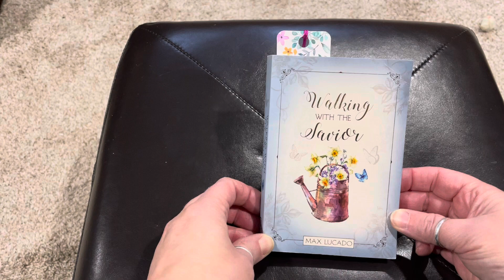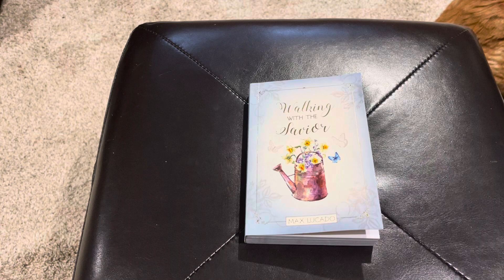Daily Dose ~ Day 63